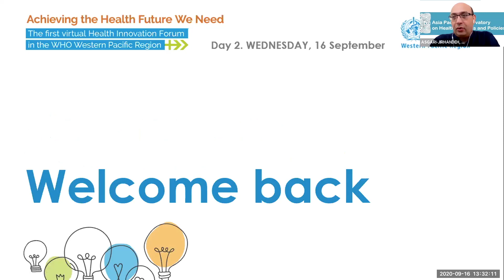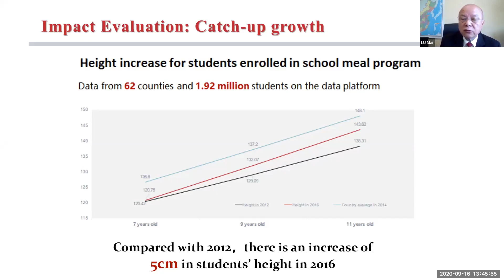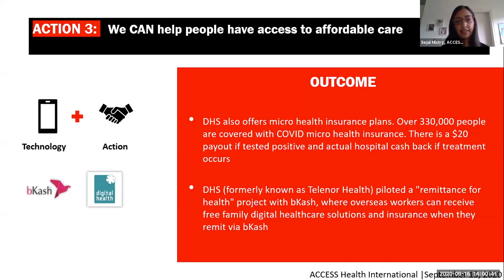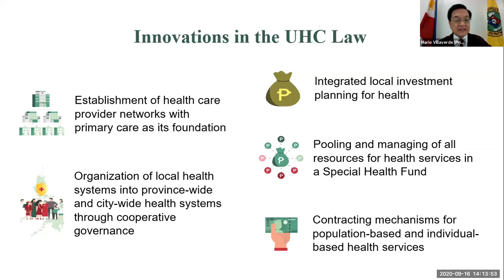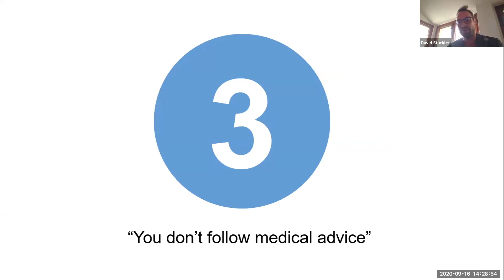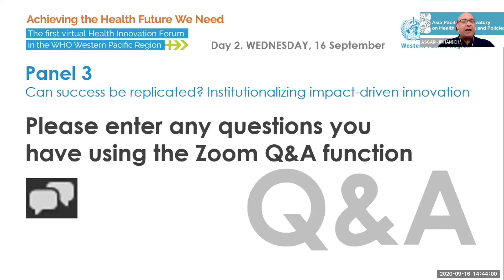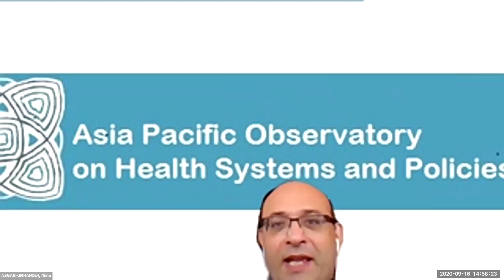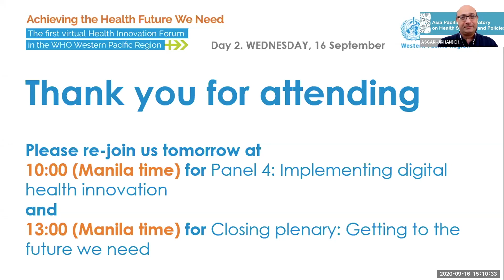Innovation Forum: Achieving the Health Future We Need (Institutionalizing innovation)